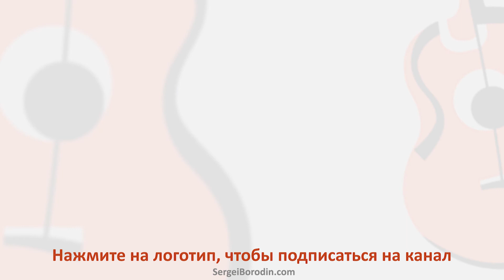Строение мажорных и минорных аккордов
В этом уроке мы с вами разберем, что такое аккорд, как строятся аккорды, принцип их буквенно-цифрового обозначения и аппликатурные формы мажорных и минорных трезвучий.

После приобретения этого урока вы получите:
Подробное хорошо иллюстрированное обучающее видео от автора (27 минут), которое быстро, но в полном объеме даст все необходимые знания и навыки.
Подробный лекционный материал в формате PDF, со всеми необходимыми иллюстрациями, в котором дается еще больше информации и раскрываются дополнительные секреты и нюансы.
Отдельный PDF файл с упражнениями.

Содержание урока:

Введение 2
1. Что такое аккорд. Виды аккордов и их классификация. 2
2. Мажорные и минорные трезвучия. Из каких интервалов они состоят и как строятся 4
3. Буквенно-цифровое обозначение аккордов 5
4. Аппликатурные формы аккордов. Мажорные и минорные аккорды, построенные на каждой ступени гаммы до мажор 6
Упражнения 7
Заключение 8

Автор урока - Наталья Киселева. Преподаватель гитары с 20-летним стажем, аранжировщик, композитор. Один из ведущих авторов на платформе GuitarSolo.